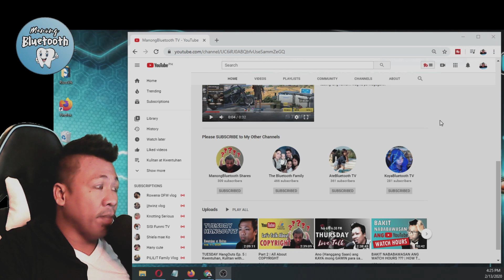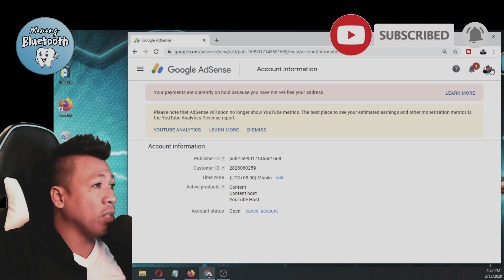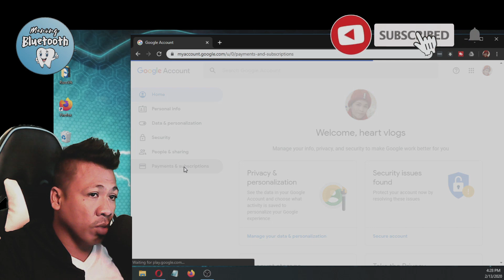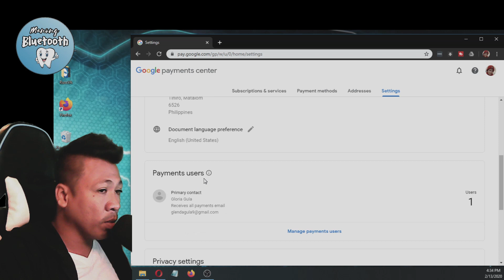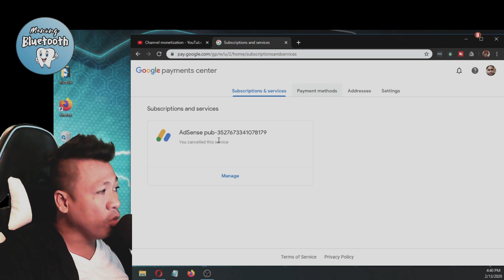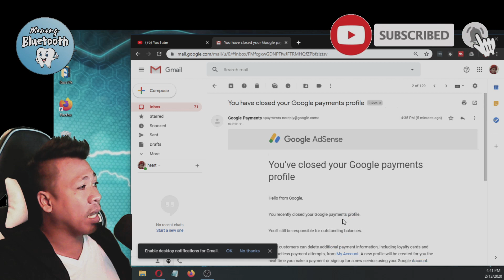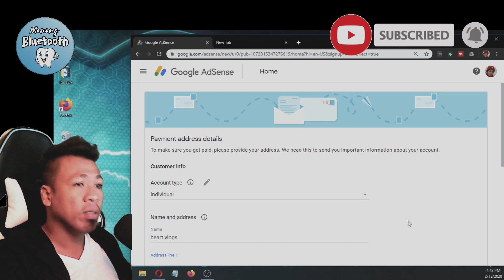How to CANCEL your GOOGLE ADSENSE | Paano I - CANCEL ang ADSENSE account | Feb 2020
Tagalog Tutorial on HOW TO CANCEL Google Adsense Account
Paano  I - CANCEL ang ADSENSE account
- How to cancel your adsense if you cant access the ADSENSE home page
- UPDATED TUTORIAL - February 2020

Kung gusto mong malaman kung magkano ang tax mo from US REVENUE every month check this video

Kung nagtatampo ka sa mga friends and family members mo dahil di ka pinanonood panoorin mo to

Kung gusto mong malaman if makakatulong ang Premiere to Premier sa channel mo.., please panoorin mo to

Kung nag-aalala ka kasi marami kang DISLIKE sa mga videos mo to…  Please panoorin mo to

Kung Feeling mo nababawasan ang revenue mo at di mo maintindihan kung bakit, heto ang video para sayo

Kung hindi ka pa monetized pero may ads na ang videos mo, panoorin mo to para malinawan ka

ManongBluetooth_Official